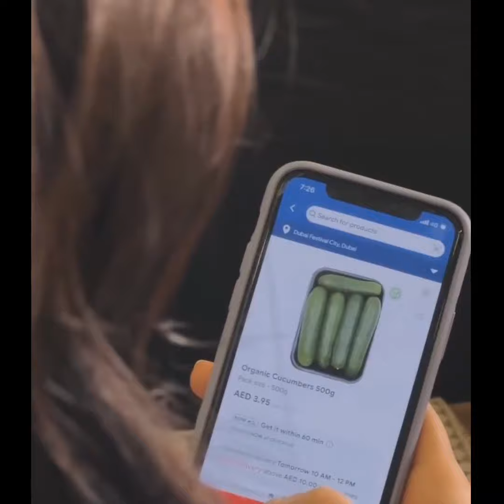katrina kaif ने दिखाया अपना जलवा डांस से लेकर शादी की फ़ोटो तक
A ख़बर